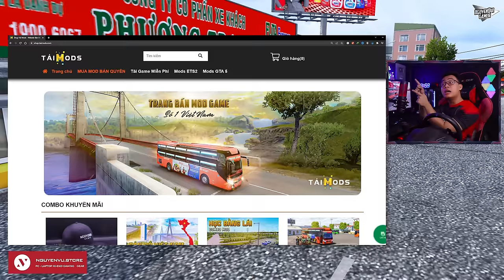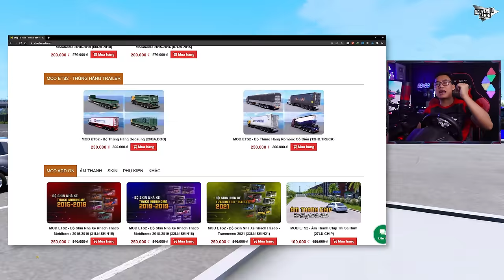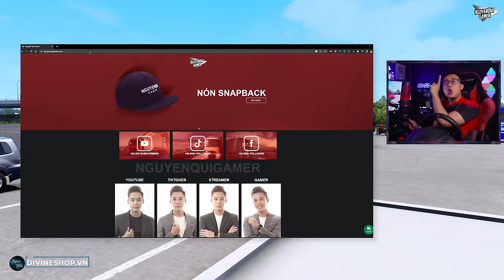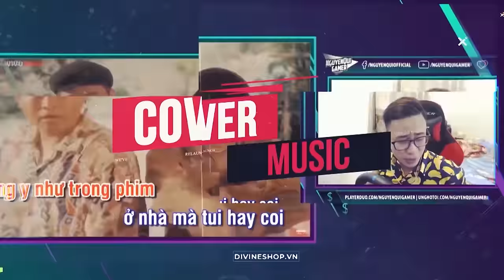ETS2 - Xe Khách Phương Trang | Hồ Chí Minh (BX. Miền Tây) - Đà Lạt | Tập 1